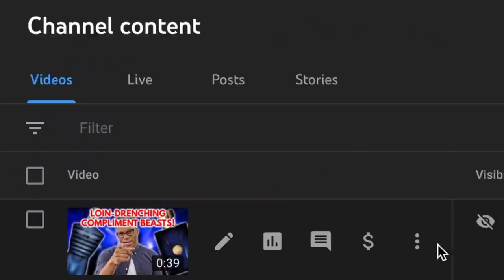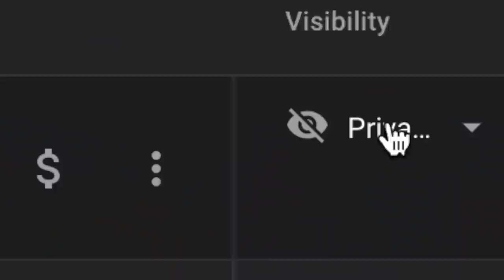The Last Top 10 Cologne Video You'll Ever Need To Watch. Truly.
Welcome to the fourth episode of my satirical series called "What You Think You Smell Like".

My primary goal of this series is very clear: to bring to light the (in my opinion) silly pursuits and philosophies that seem to dominate the fragrance space on YouTube. Not throwing shade at anyone's hustle...just believing that we can do better.

This episode focuses on the current nature of the popular Top 10 Fragrance video--compliment-getters, beast mode, getting women, etc...apparently this is all there is to a good fragrance. The nature of popular fragrance videos on YouTube tells us that. And the high numbers of people who religiously watch these videos looking for their 46th compliment-getting fragrance still seem to find what they're looking for.

But as I've always felt, there has to be more than this. We don't need to dive deep into the esoteric side of fragrance, but we can find a happy medium between practicality and artistry.

And in case it wasn't clear, there will be no "Dior Sauvage Bathroom Spray" nor "Azzaro Wanted By Afternoon Extreme Intense Parfum", anytime soon.  😆

Let me know what you think of this episode down in the comments!